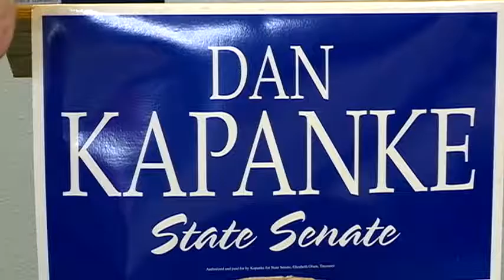Shilling, Kapanke state Senate race tightens after official count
The four counties in the district completed their official counts Tuesday.